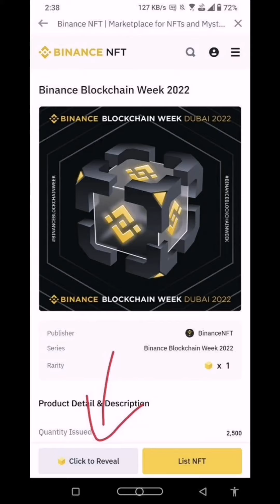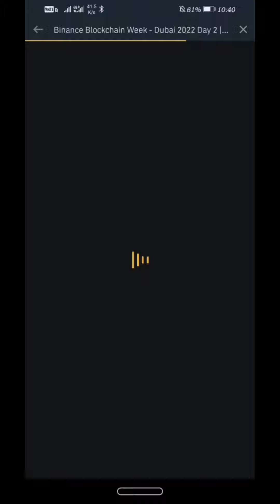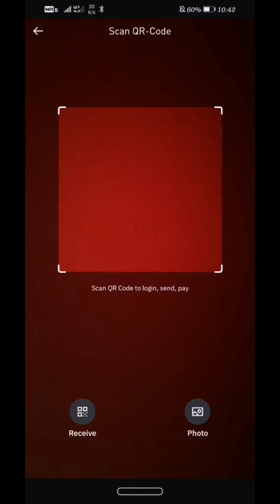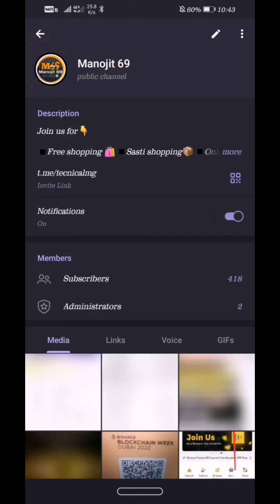Get Binance Limited Edition NFT / Binance NFT Offer 🔥 / Binance Rome event 2022 Offer / Manojit 69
Get Binance Limited Edition NFT / Binance NFT Offer 🔥 / Binance Blockchain Week Offer / Manojit 69

Join us for👇

Free shopping 🛍
Sasti shopping📦
Online earning💸
Cryptocurrency

 Or Surch.. @tecnicalmg

Or vi bohat sara trick hai telegram mai join hoiya...